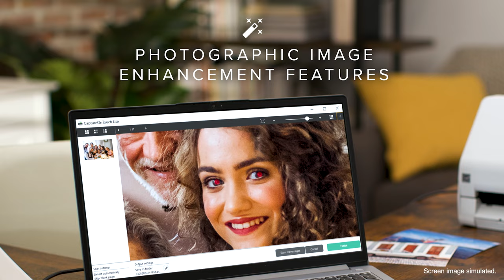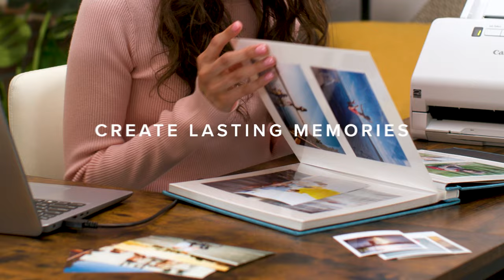Canon imageFORMULA RS40 Photo and Document Scanner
With Canon's imageFORMULA RS40 Photo and Document scanner, you can digitize paper photographs and documents in varying item sizes with an automatic feeder to ensure your productivity doesn't slow you down!